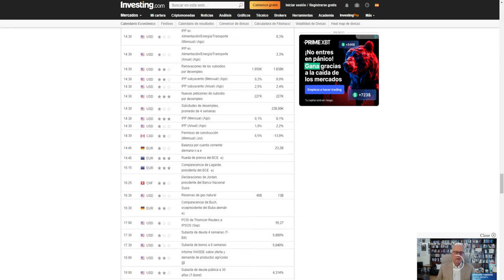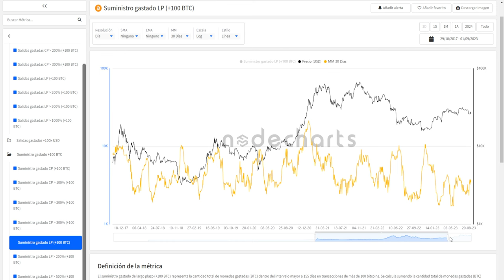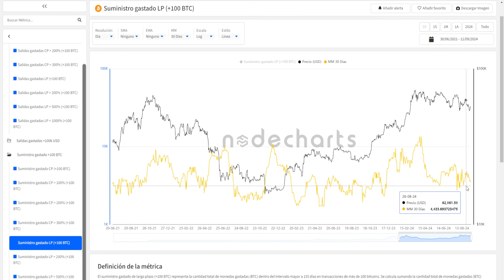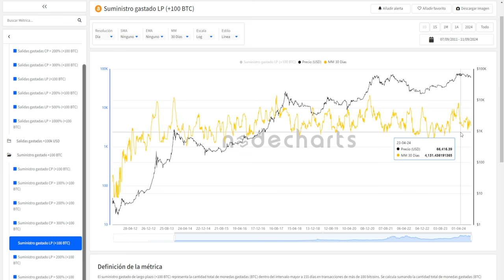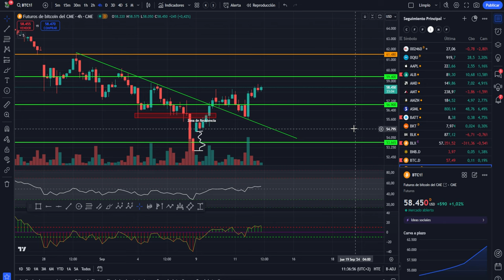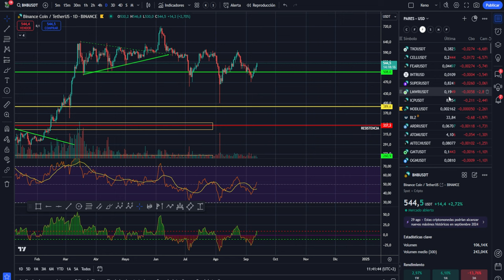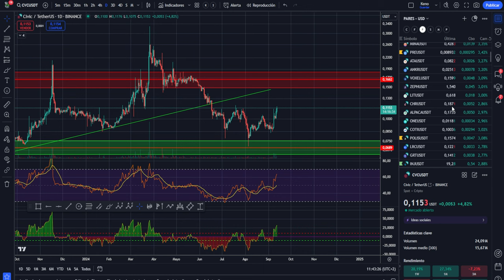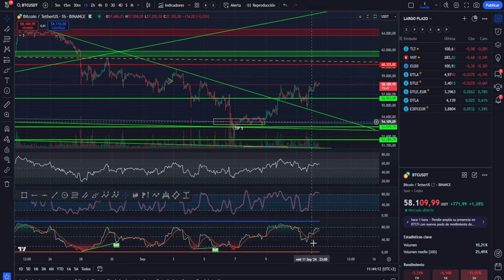💥💵 BITCOIN! ¿ESTÁS PREPARADO PARA LO QUE VIENE?🚀🚀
0:00:00 Presentación
0:01:23 bitcoin ESTAS PREPARADO
0:02:47 BITCOIN LO QUE VIENE
0:05:09 Análisis de bitcoin y altcoins